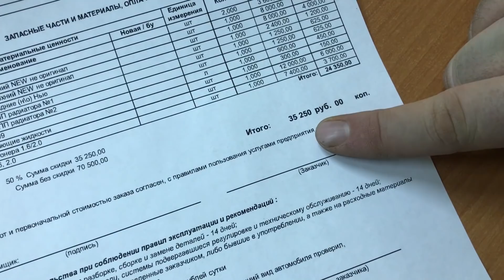Suzuki Grand Vitara 3 - Пробег 260000 км. Ремонт на 70 тысяч рублей за 4 месяца эксплуатации